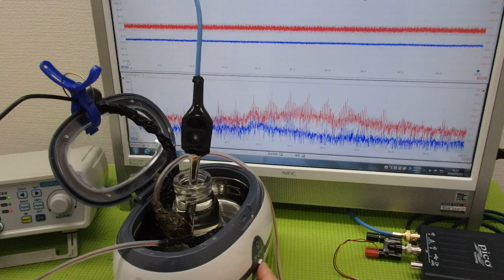メガヘルツの超音波発振制御プローブを利用した実験動画 ultrasonic-labo